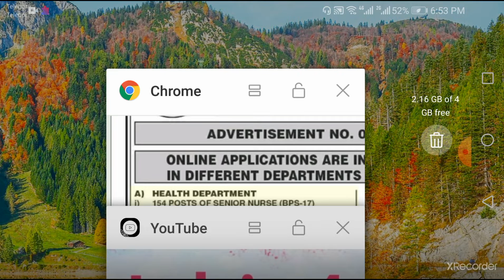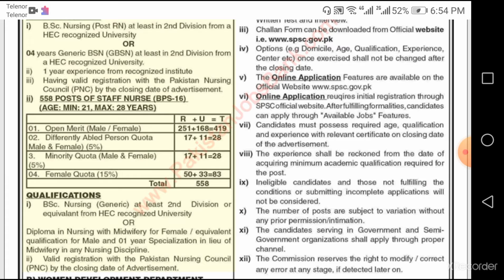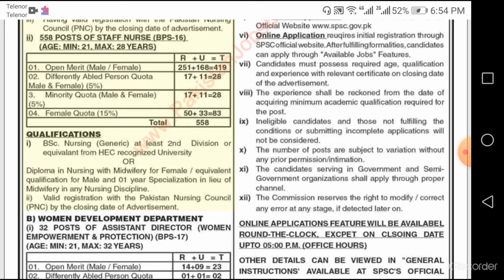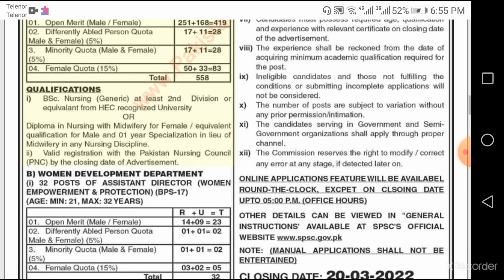Health Department Jobs Govt of Sindh, Nurse and Assistant Director jobs